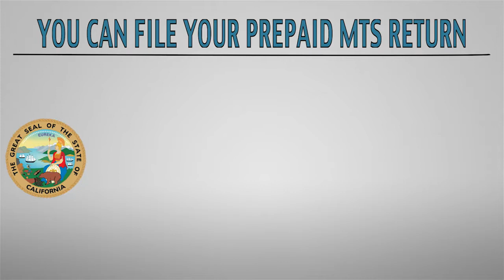Prepaid Mobile Telephony Surcharge